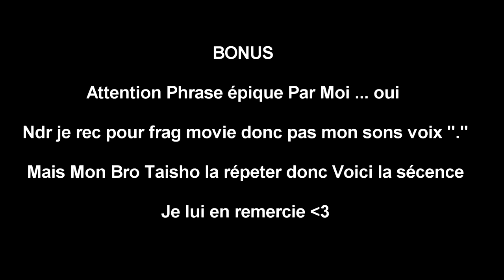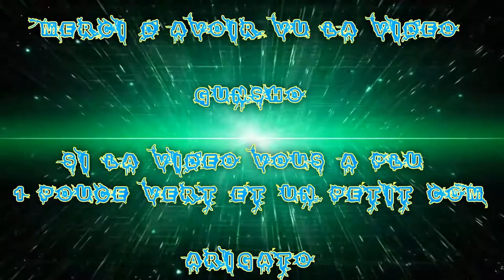[FR] Frag Movie Avec la M39 EMR sur Battlefield Hardline + Bonus Best Insult par Gunsho !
Pour Ce soir je vous montre une Frag Movie sur Battlefield Hardline avec la M39 EMR !

Play and Fun And Peace !

Info Complémentaire !

Enjoy !! Gunsho !!